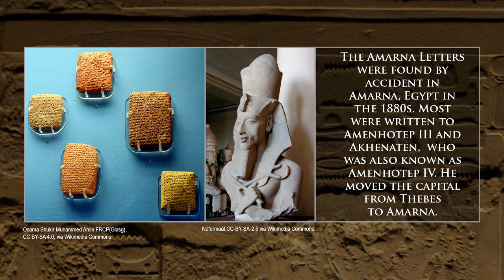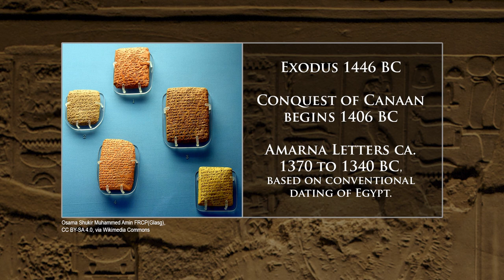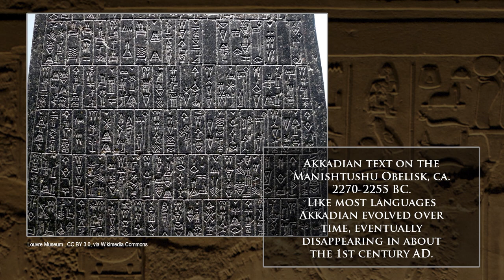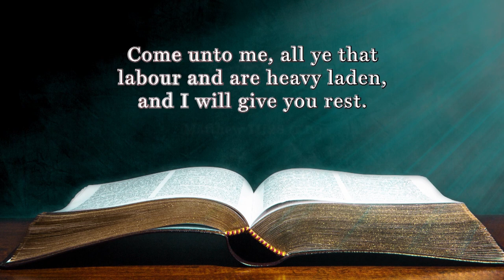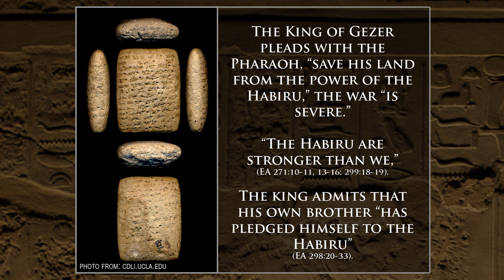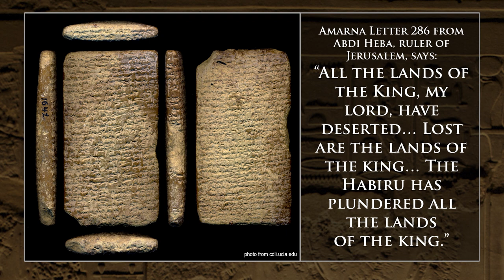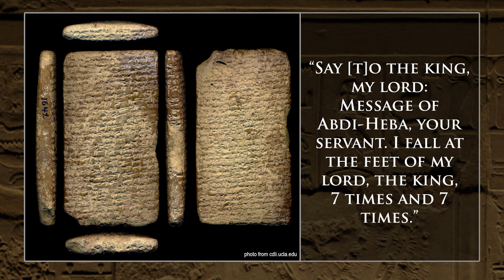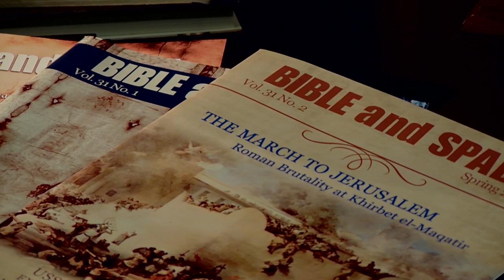The Amarna Letters (Part One): Digging for Truth Episode 153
When the Israelites began conquering the Promised Land around 1406 BC, the book of Joshua indicates Canaan was controlled by kings. In the 1880’s, an archive of tablets was discovered in Amarna, Egypt. What can these tablets tell us about the land of Canaan, and how do they relate to the biblical books of Joshua and early Judges? Archaeologist and Shiloh Excavation Director Dr. Scott Stripling joins us from The Bible Seminary to help us better understand the Amarna Letters.